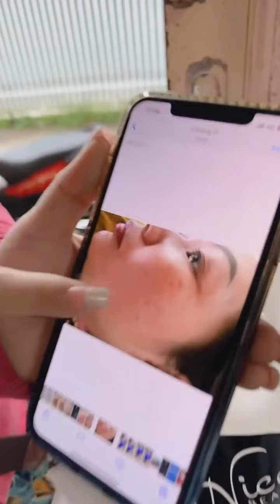Review combo nám nicos Thanh Nhi chính hãng